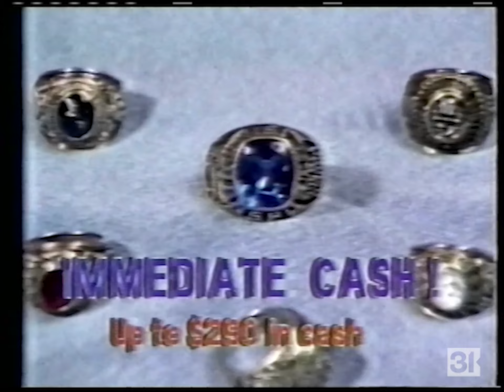KTRK Commercial Breaks, 5/17/1983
Record date: Tuesday, May 17, 1983

0:00 - Channel intro
0:04 - KTRK "13 All Night Movies" bumper (Charlie Harrison VO; the lack of picture was on the station's end)
0:16 - "Wanted By The FBI" featurette (Doug Brown VO)
1:36 - "Meditations" featurette
4:07 - "Crime Stoppers" featurette/re-enactment (hosted by Dave Ward)
5:28 - KTRK "13 All Night Movies" open
5:43 - KTRK "13 All Night Movies" bumper
5:47 - Gi Gi Jewelry
6:17 - Product Funding and Research Foundation of America
6:47 - KTRK Eyewitness News at 6 "Scholastic Fumble?" Special Report promo (Bill Young VO)
7:18 - Blue Star Ointment
7:28 - KTRK "13 All Night Movies" bumper
7:31 - KTRK "13 All Night Movies" bumper
7:37 - Product Funding and Research Foundation of America
8:07 - Gi Gi Jewelry
8:38 - KTRK "Donahue" promo
9:08 - KTRK "13 All Night Movies" bumper
9:10 - KTRK in-program legal ID
9:19 - KTRK "13 All Night Movies" bumper
9:23 - Gi Gi Jewelry
9:53 - KTRK "Million Dollar Movie" promo ("She")
10:53 - KTRK "13 All Night Movies" bumper
10:55 - KTRK "13 All Night Movies" bumper
11:07 - Cenikor (feat. Clyde Drexler and Michael Young)
11:37 - Houston Opera Spring Opera Festival
12:09 - Houston Area Parkinsonism Society PSA/KTRK legal ID
12:11 - KTRK "13 All Night Movies" bumper (recording cuts)